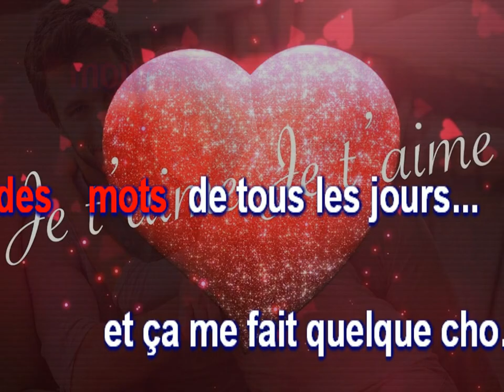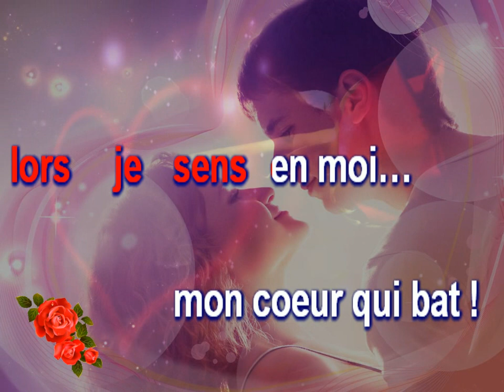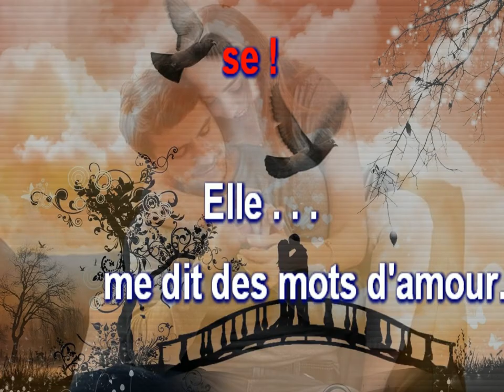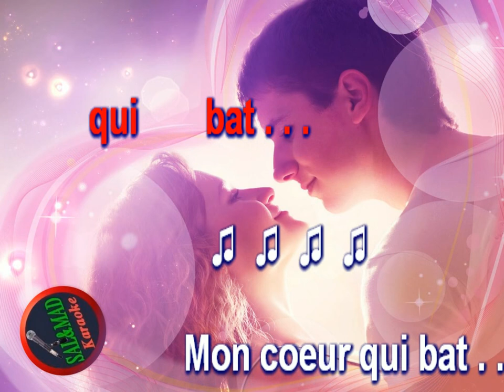LA VIE EN ROSE - KARAOKE (VERSION HOMME) - ÉDITH PIAF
“LA VIE EN ROSE” è una bellissima canzone francese conosciuta in tutto il mondo, composta per la musica da Louiguy (Louis Guglielmi) e per il testo  scritta, interpretata e portata al successo da “ÉDITH PIAF” nel 1945.
La base musicale che ho utilizzato per questo Video-Karaoke è conforme alla versione italiana interpretata da “FRED BONGUSTO” e contenuta nell’album “Forse è colpa della musica” del 1966 alla quale ho adattato il testo in francese.
Spero che sia di vostro gradimento.
Un particolare grazie agli autori delle immagini utilizzate nel filmato (reperite sul WEB) ed ai personaggi in esse raffigurati.
N.B. La  SAL&MAD  Karaoke è nata a scopo dilettantistico e non ha alcun fine di lucro.
Tutti i diritti appartengono ai detentori del copyright.